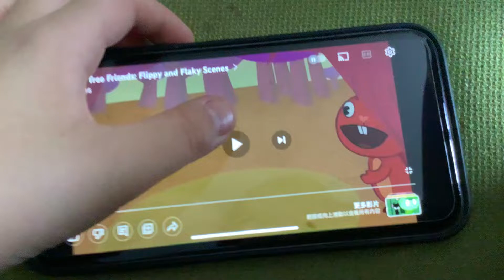Flippy takes kill flaky head